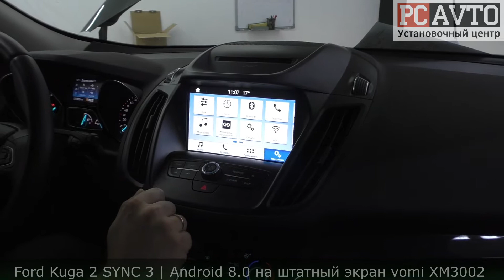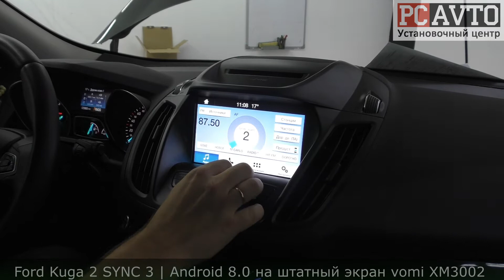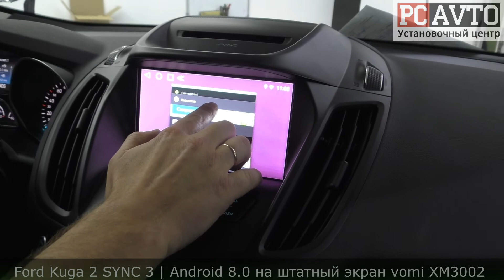Ford Kuga SYNC 3 Яндекс.Навигатор | YouTube | Онлайн ТВ на ШТАТНОМ экране vomi XM3002